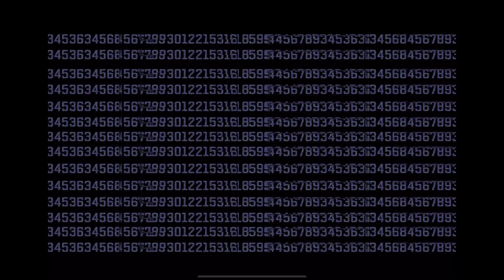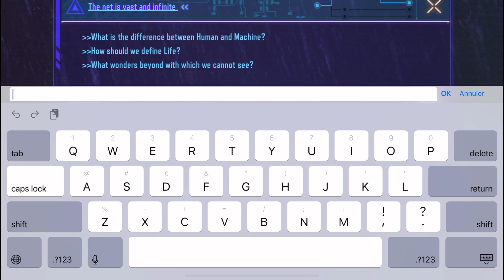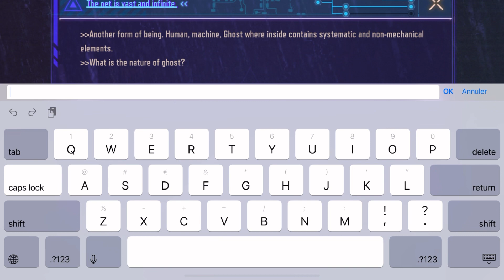How to win free rewards in CoD Mobile !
If you like this kind of content give the video a like ! ( 1 Like = 1 toxic player in the gulag)

SOLO vs SQUAD // CALLOFDUTY MOBILE BATTLEROYALE !!

🔴 Follow this steps to get the rewards 🔴 :

1 - Answer the questions in order (after legendary put 10000cp)
2 - Fill the Ghost Hack puzzle
3 - Click at the "RECEVE" button and wait 13 days to get your rewards :)